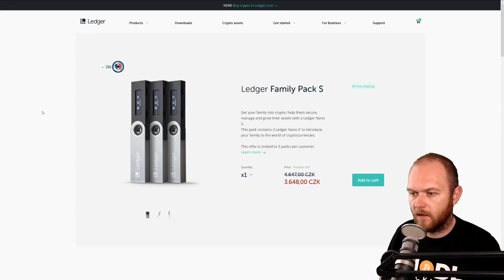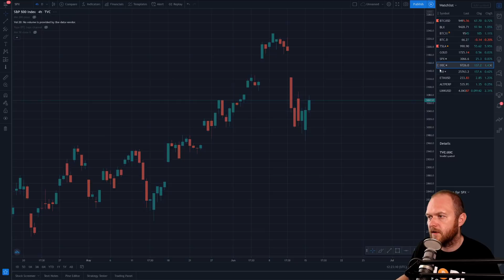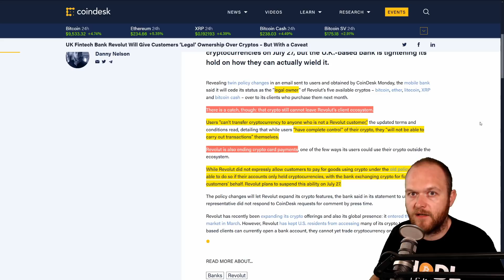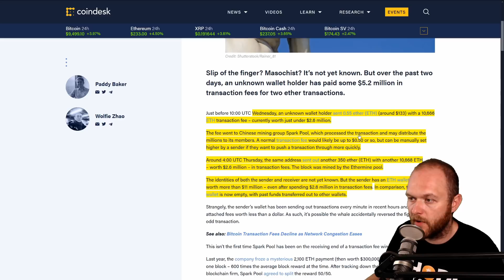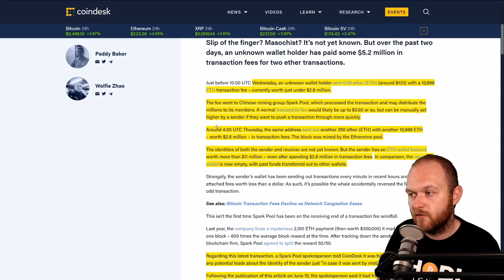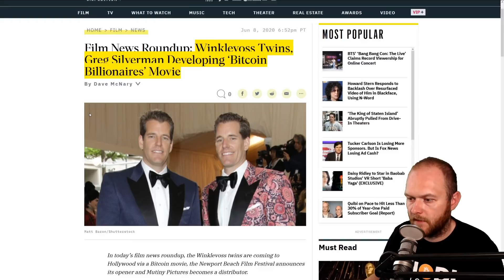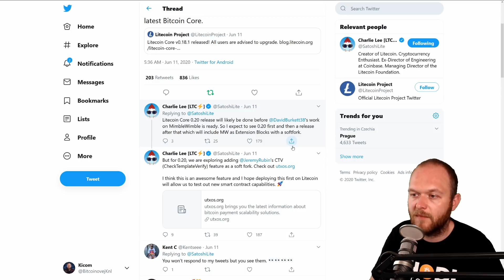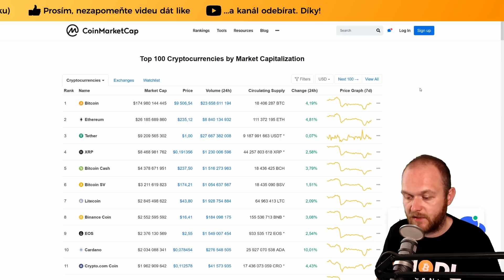Bitcoin na německé burze | Revolut a krypto | Milionové poplatky na Ethereu - CEx 16/06/2020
📰Zprávy:
• Revolut mění podmínky pro kryptoměny
• Někdo zaplatil 5 milionů dolarů za transakční poplatky na Ethereu
• Německá burza zalistovala Bitcoinové ETP
• Winklevossovi chystají film "Bitcoin Billionaires"
• Novinky z Twitteru: korelace BTC s akciemi, Litecoin, Faketoshi

❤️Kanál můžete podpořit kryptoměnami:
BTC: bc1qh95w0wd0smwwn7ku9mzzyywahr4ra33mxe2ppm
LTC: MKXnaabHPAnsJb3gcfmFLxm8Rta3KSejMs
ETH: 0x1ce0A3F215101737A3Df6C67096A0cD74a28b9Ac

🎵Hudba/Music by:
The Life of a Divorced Bumblebee